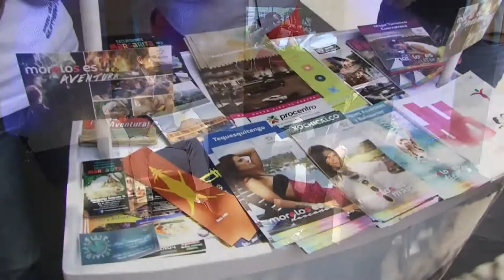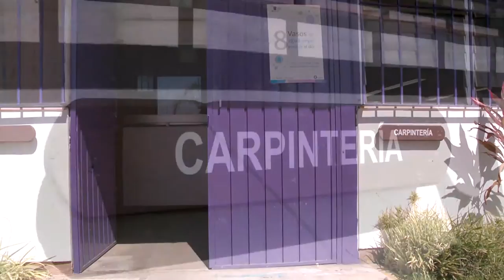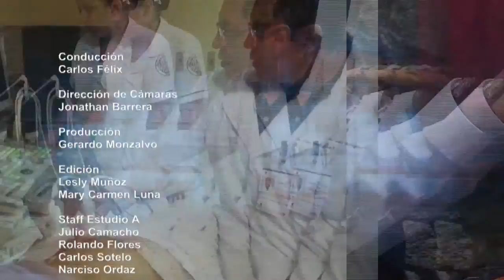Morelos Trabajando / ICATMOR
Carlos Félix entrevista con el Director del ICATMOR nos platica que es ICATMOR , ¿ Que ofrece el ICATMOR ? ¿Cuáles son las capacitaciones de mayor demanda? y ubicación de sus planteles en el estado.